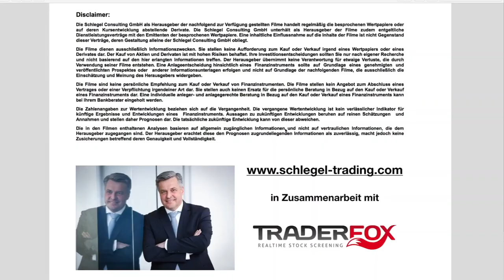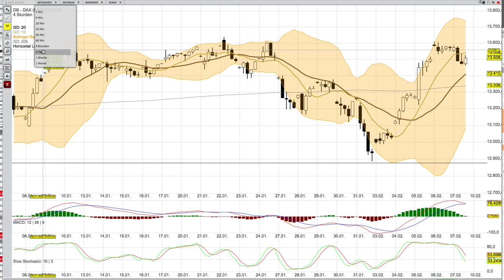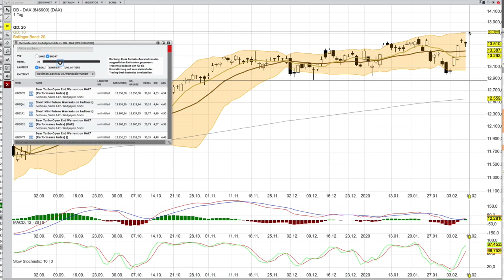DAX Analyse für den 10 Februar